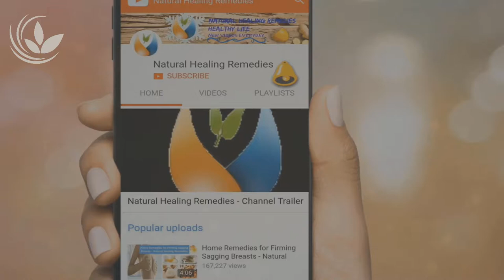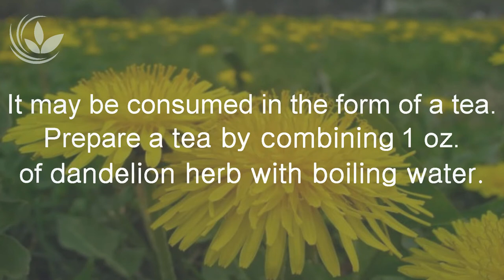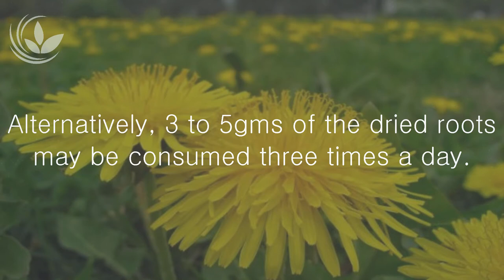Home Remedies for Alcohol Cravings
Cravings for alcohol mean that you receive signals from your brain for drinking alcohol to rebalance your body and bring it to normal. It leads to loss of control, physical dependence, anxiety, confusion, depression, and tolerance. Alcohol affects your liver adversely.

Herbs can help to reduce alcohol cravings and make it easier to stop drinking. Here we’ve mentioned some useful herbal remedies to decrease alcohol cravings.
Top 5 Herbal Remedies For Alcohol Cravings
1. Kudzu.
2. St. John’s Wort.
3. Dandelion.
4. Angelica.
5. Milk Thistle.